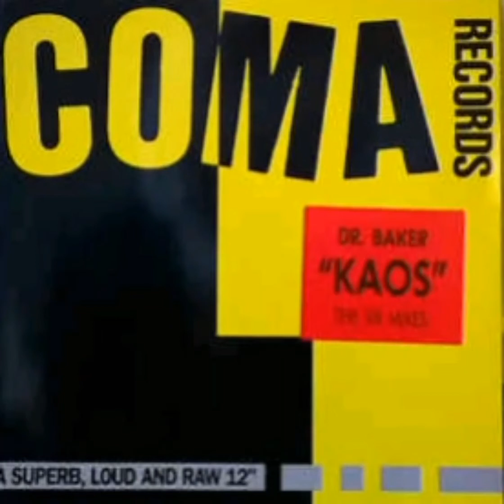Dr. Baker - Kaos